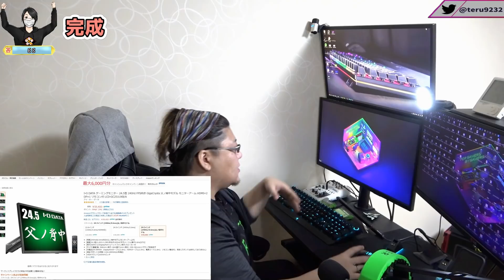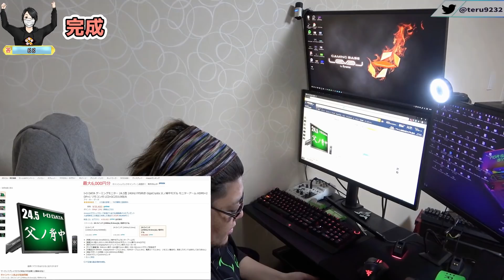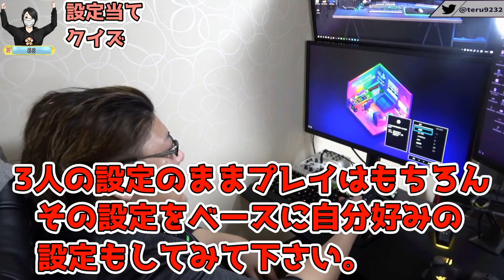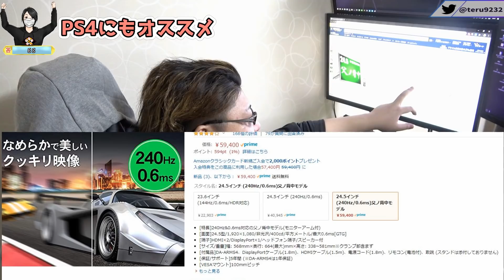撮影拒否しても正論でマウント取られた結果。【コラボモニター制作秘話】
■11月22日発売！父ノ背中コラボモニター

■売上1位達成！父背コラボPC！！分割月額4000円

■最強のゲーミングモニター I-O DATA 24.5型/240Hz/0.6ms

setting
XY: 2
ADS: 83
DPI: 5000 Default multiplier
WPS: 3
Resolution : 1920x1080
Aspect Ratio: 16:10
Refresh Rate : 240hz
FOV: 90

Device
Razer Mamba Elite
Razer Firefly HyperFlux
Razer Huntsman Elite
Razer Kraken Pro V2 Oval
Razer Seiren Elite
I-O DATA GigaCrysta EX-LDGC251UTB

■てるしゃんの使用デバイスリンク
【マウスバンジー：
【マウスパッド：
【キーボード：
【ヘッドセット：
【夏場はイヤホン：
【モニター：
【手汗対策：
【コントローラー：
【キャプボ：
■サブPC
【キーボード：

プロゲーミングチーム父ノ背中リーダーてるしゃんです。